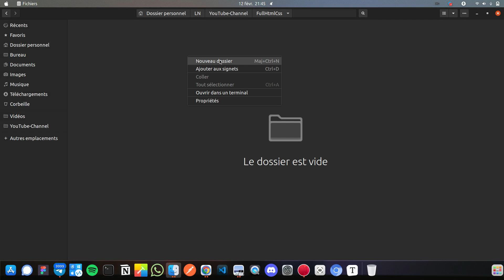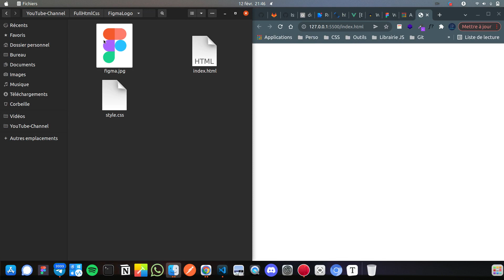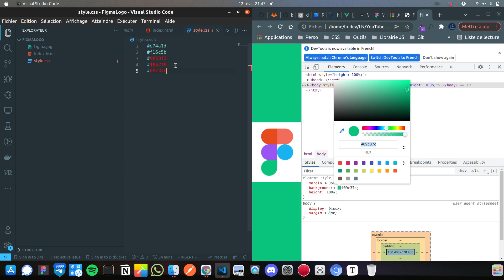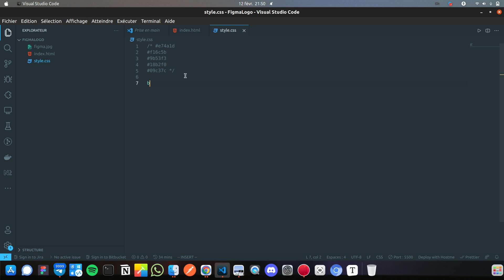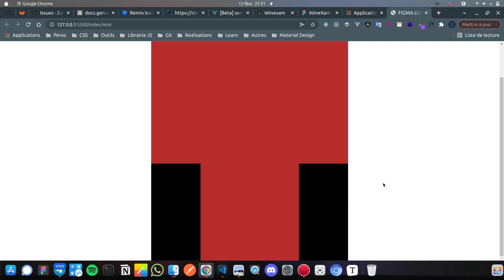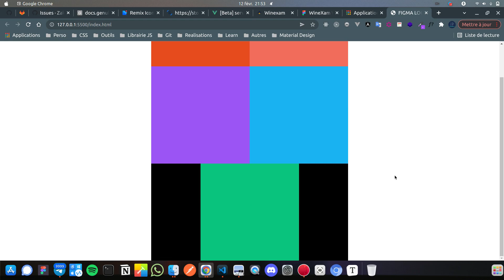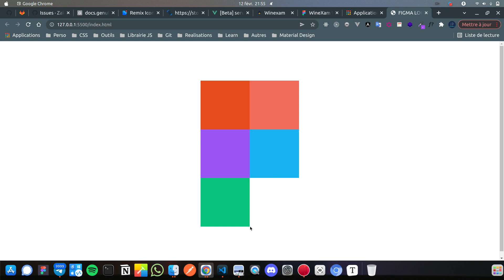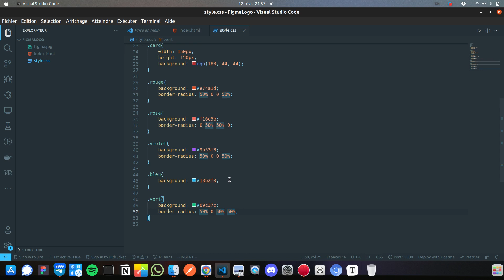JE CODE LE LOGO DE FIGMA EN 10 min ( HTML - CSS )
Nouveau format de la chaîne où l'on recodera des trucs en HTML et CSS.
Pour ce début on se refait le logo de figma en 10 min